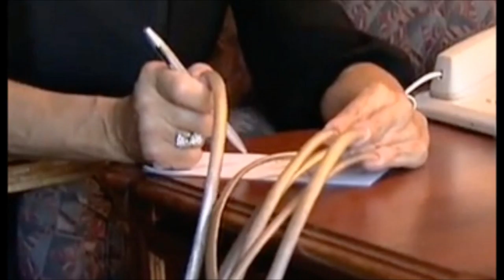Long nails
1) We, for ourselves, are the source of the sorrows and joys of life.
2) Any thing or event that gave us moments of pleasure, after a while will cease to evoke in us an inspiration.
1) We, for ourselves, are the source of the sorrows and joys of life.
2) Any thing or event that gave us moments of pleasure, after a while will cease to evoke in us an inspiration.